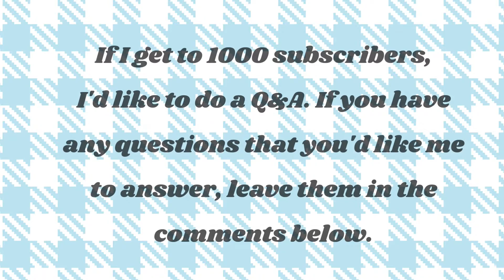7/8/900 special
It means a lot to me, and there is a lot more to come in the future. :)